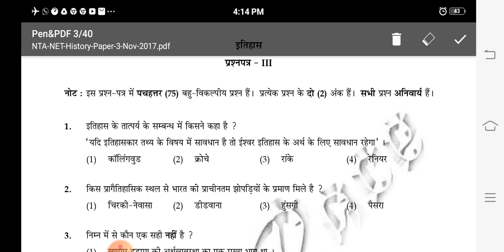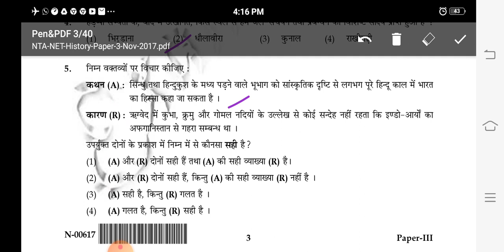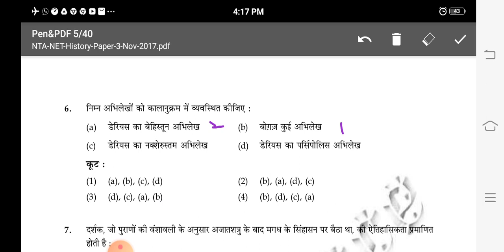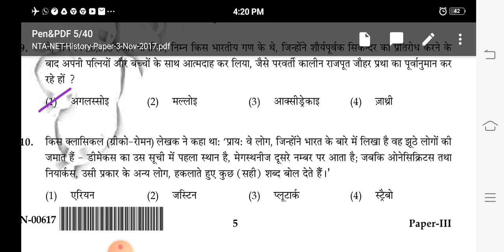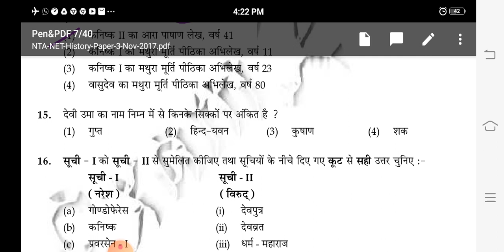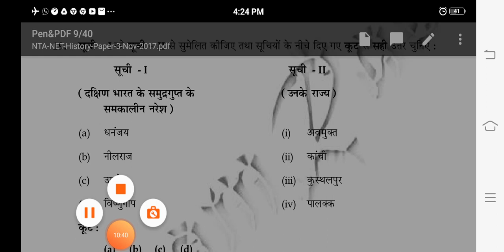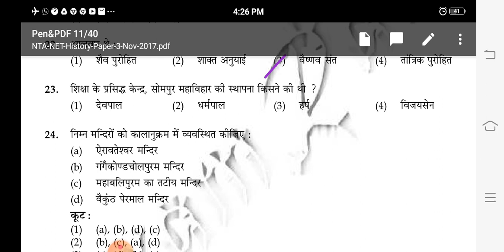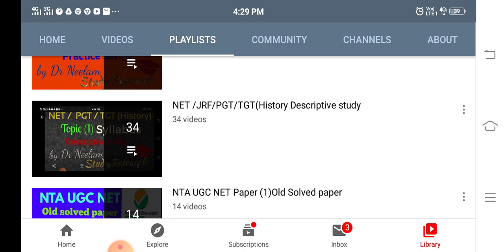NET/JRF Old solved paper